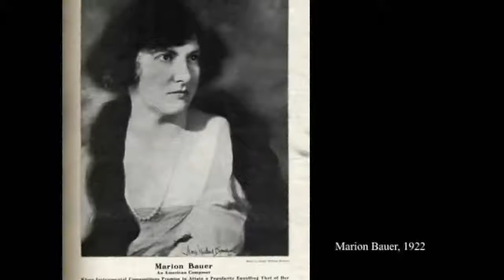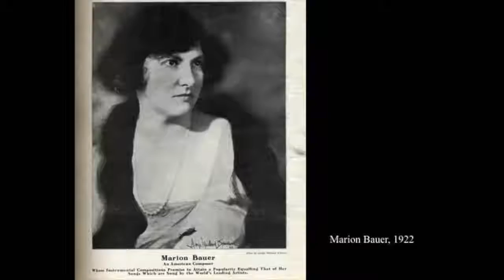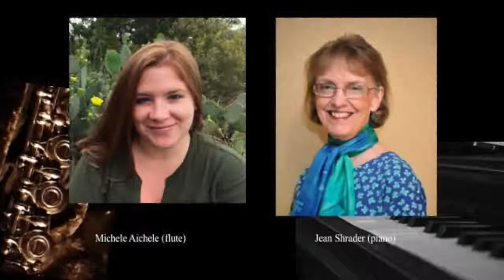Prelude and Fugue for flute and piano by Marion Bauer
Prelude and Fugue for Flute and Piano, Op. 43 (1947)
Composed by Marion Bauer
Performed by Michele Aichele (flute) and Jean Shrader (piano)

I. Prelude
II. Fugue [3:42]

After growing up in the Pacific Northwest (first Walla Walla, Washington and then Portland, Oregon), Marion Bauer (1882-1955) moved to New York City with her older sister, Emilie Frances Bauer. Marion Bauer studied piano, music theory, and music composition in New York City, Paris, and Berlin. She taught music at New York University and was the New York Correspondent for the Musical Leader magazine. In her early compositions, Bauer experimented with impressionism. Later, she explored modernism, atonality, and neoclassicism. Bauer composed over 160 works, including songs, chamber music, piano solos, a piano concerto, and orchestral music.

The Prelude and Fugue for flute and piano, op. 43 was composed in 1947 and the following year, Bauer orchestrated the work for flute and string orchestra. The form of the composition is neoclassical, drawing on the baroque prelude and fugue model. The harmony is based on a loose tonal system.